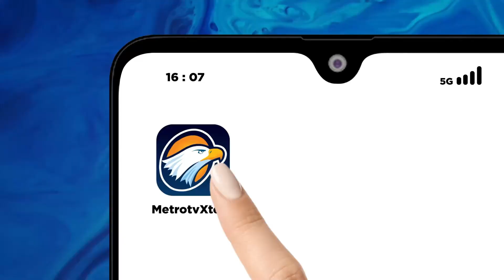Kamala Harris Berkampanye Bersama Liz Cheney Dari Partai Republik di Wisconsin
MetroTV,
Wakil Presiden Kamala Harris berdampingan dengan Liz Cheney dari Partai Republik di tempat kelahiran Partai Republik modern pada hari Kamis, ketika kedua wanita tersebut menyampaikan kecaman keras terhadap calon Partai Republik Donald Trump yang dianggap sebagai ancaman bagi demokrasi.